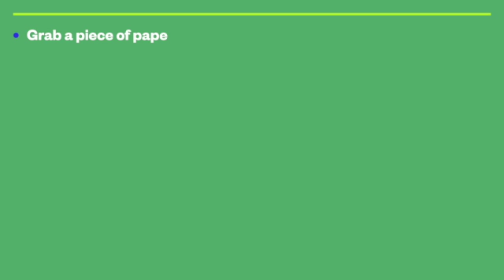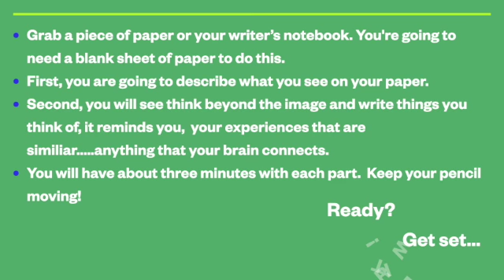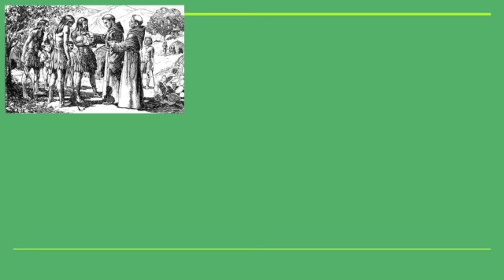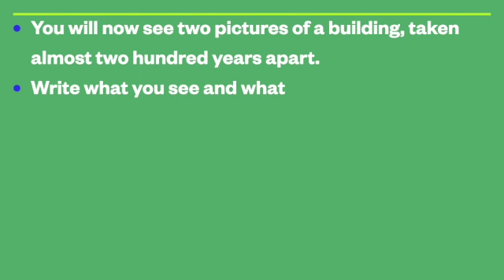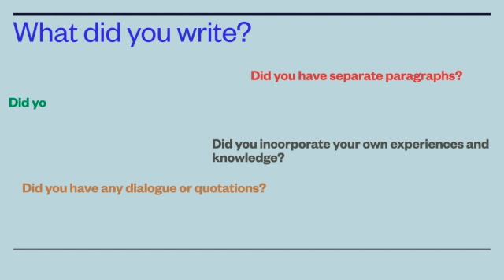Writing Fluency California Missions SD 480p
This is a video to introduce students to the mission system of California. It's good for writing fluency near fourth grade, or any California student really. Students will be looking at an image, and writing in their notebooks or a blank sheet of paper for the purposes of writing fluency. So at the end of the video, there will be a part that asks students to count the number of words.  It is an introduction to California history standards but also a writing lesson!

For full lessons, go to amaraleebrenner.com